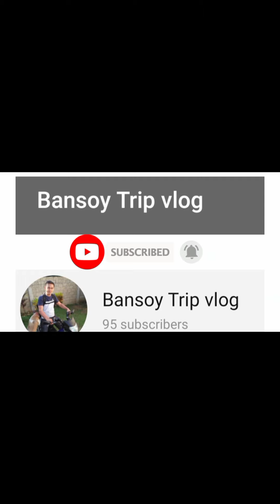naughty baby (hungry)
gusto najud siyang mototoy nagyawyaw wa man patotya